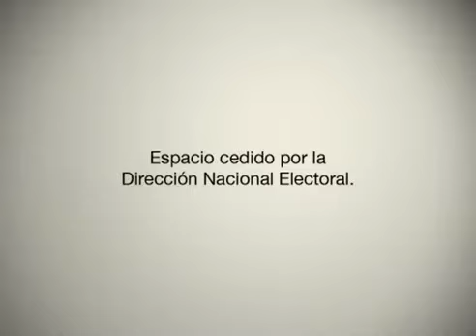Póngale su voto al Alberto 2